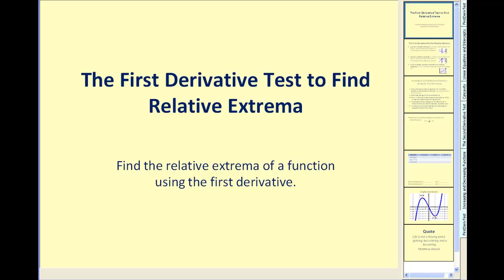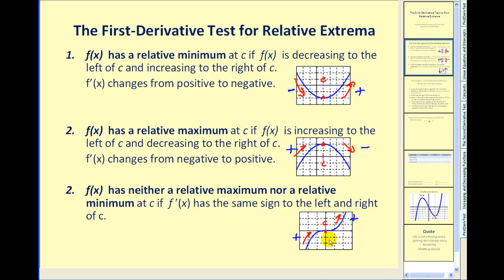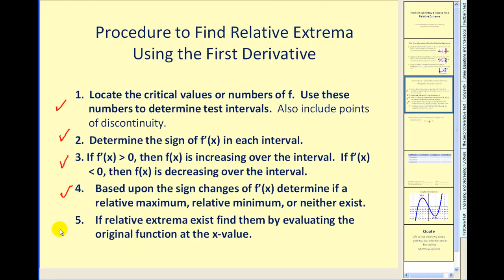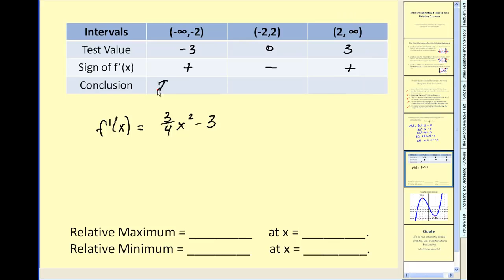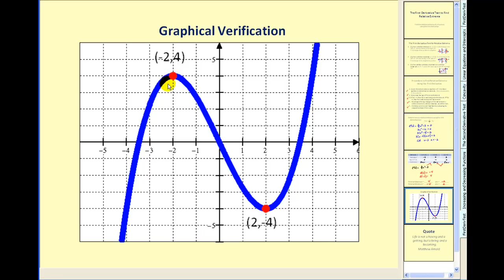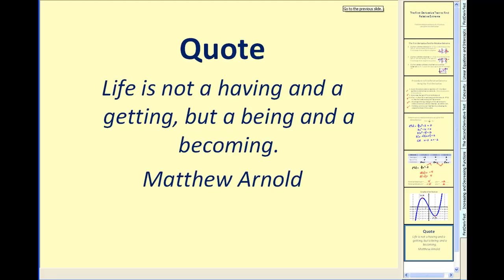Encontrar extremos relativos usando la primera derivada